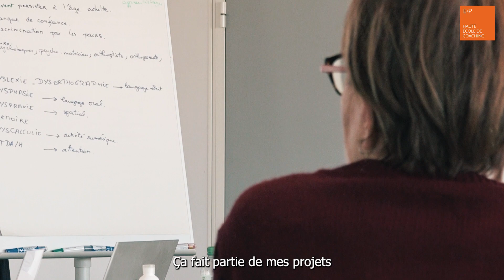Interview Stagiaire de la Haute école de coaching - Nicole Morlot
Découvrez l'interview du deuxième séminaire de Nicole Morlot, apprenante à la Haute école de coaching !

Dans cette vidéo, Nicole nous parle de son parcours de formation pour devenir Coach professionnel reconnue par l'Etat.